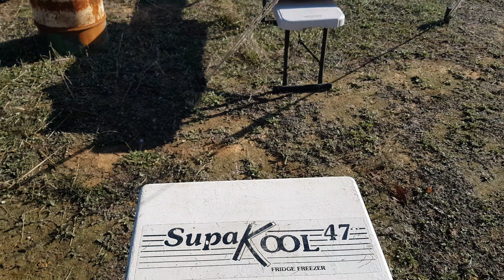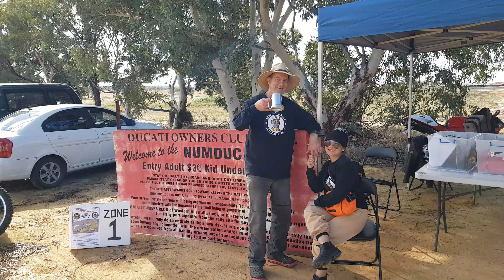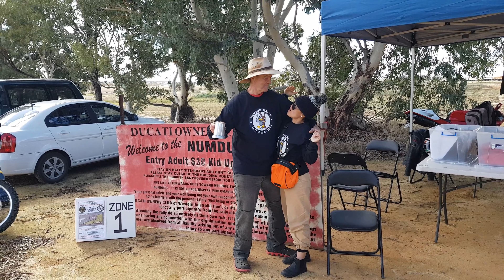MAKE TRADITIONAL AUSTRALIA CAKE " DAMPER " / DUCATI OWNER OF WESTERN AUSTRALIA / NUMDUC RALLY 2023